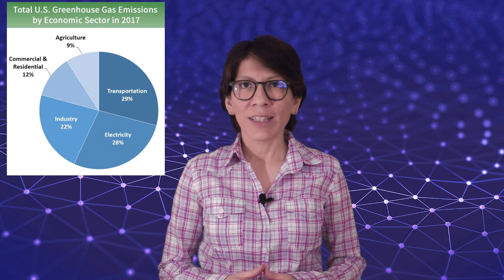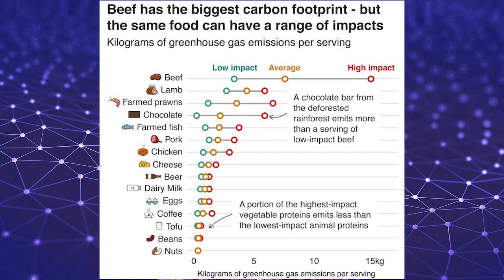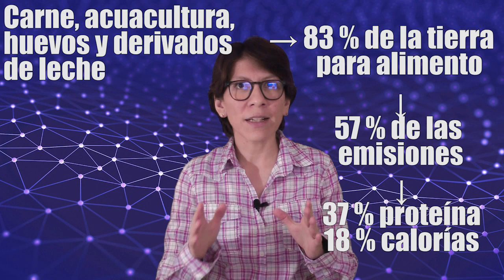Nuestra comida y la contaminación ambiental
¿Cómo es que nuestros hábitos alimenticios contaminan? ¿Qué podemos hacer para disminuir nuestros efectos en el tema del cambio climático?

Referencias:
Harrabin, R. (2019, August 08). Plant-based diet can fight climate change - UN.
Poore, J., & Nemecek, T. (2018). Reducing food’s environmental impacts through producers and consumers. Science, 360(6392), 987-992. doi:10.1126/science.aaq0216
Sources of Greenhouse Gas Emissions. (2019, September 13).
Stylianou, N., Guibourg, C., & Briggs, H. (2019, August 09). Climate change food calculator: What's your diet's carbon footprint?